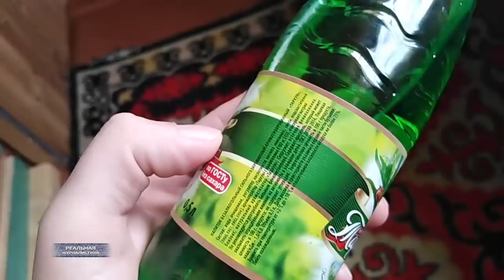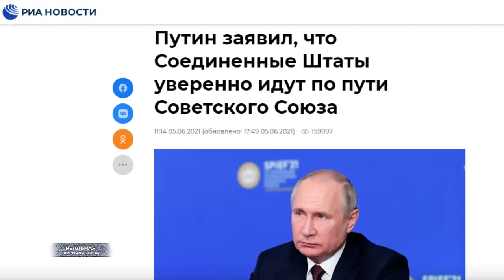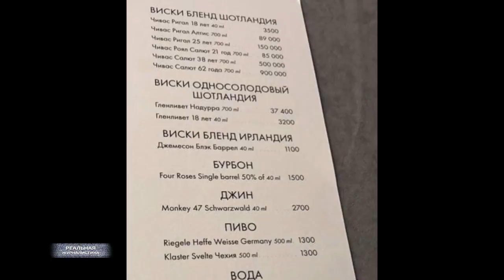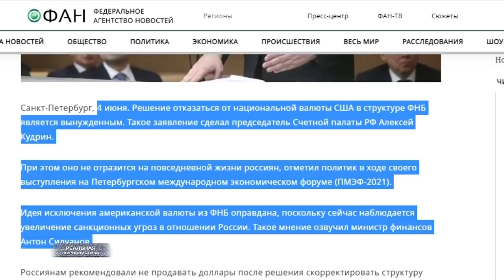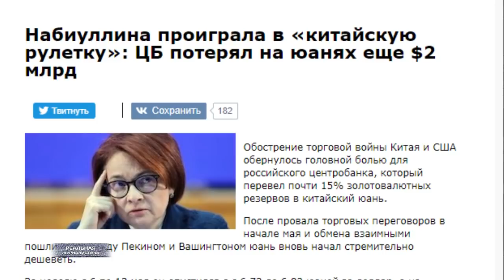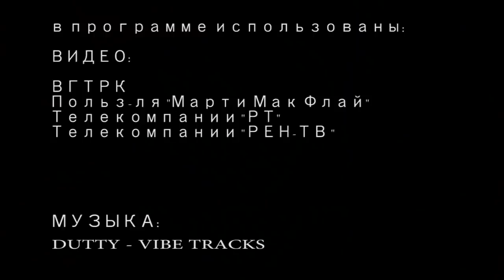Вакцина или яд? КАК ТРАВЯТ НАШИХ ДЕТЕЙ? / ПРЕЗИДЕНТ-ИНОАГЕНТ? Роснефть уходит под контроль Евросоюза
Чем травят россиян? Какие стандарты качества утверждает Роспотребнадзор Поповой? Здоровье нации и безопасность граждан становятся пустым звуком. А вы все еще верите в российскую вакцину?
Всю прошедшую неделю в топе новостей Скрепдержавы Петербургский экономический форум. Только рывки и прорывы! Пропагандисты, как обычно.. выпрыгивая из трусов, соревновались между собой, кто глубже лизнет. Грузили Ваню-дурака по полной. Поэтому подробно останавливаться на оном не очень хочется. Во-первых: уже обсосали мои коллеги питерский шабаш вдоль и поперек. Во-вторых: говорить просто не о чем, ну какие могут быть прорывы в экономике у племени тумба-юмба? Хотя.. пару моментов все-таки озвучу.
А ведь за всей этой мишурой как-то незаметно прошло одно очень серьезное назначение. Для экономики страны. Помните госпожу Карин Кнайсль - это экс-глава МИДа Австрии..? Широкой российской общественности мадам стала известна, когда президент Путин приехал к ней на свадьбу.. и даже станцевал с невестой на глазах у изумленной публики. Так вот.. в минувшую среду, второго июня, стало известно, что госпожа Карин вошла в обновленный состав совета директоров Роснефти. Примечательно, что это уже не первый чиновник из ЕС, которому предложили занять высокий пост в стратегически важной для нашей страны компании.  И назначение этого чиновника снова пролоббировал лично Владимир Владимирович.
Это "Реальная журналистика", подробности дальше..